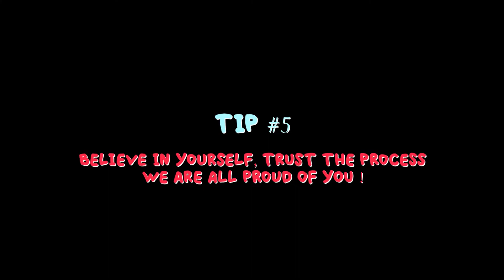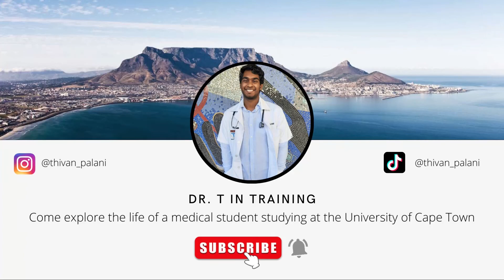5 TIPS TO GET A DISTINCTION IN MATHS !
5 tips I used to ace my matric exams and obtain a distinction for my overall year mark.